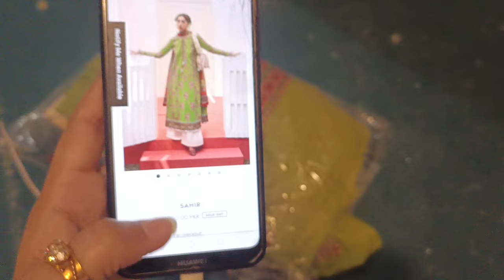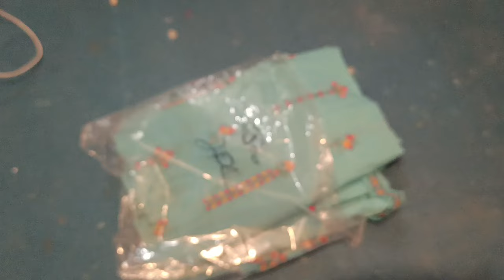Hussain rehar Sale 🎊 | 03153007080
For Online Order
Our other video links.

Thanks